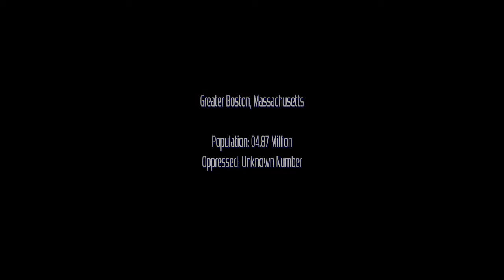Royameadow 'I9: Station ID (Liberation) (PurLight Engine)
The Modern Existence, now available in High Dynamic Range.
This version of the Royameadow 'I9 Station ID is running in the PurLight Engine, Roya Rockwood's personal lighting and shading engine used to deliver a new look and feel to HDR that virtually no current resources can deliver; you may view a Demo Reel of how it works below.

This Station ID, titled "Liberation", is a Shot for Shot Remake of the opening for Bare Knuckle III, made on September 0I4 of 20I8; you may watch the opening of Bare Knuckle III in its translated form below.

The music used during the byline at the end of the Station ID is from ABC News LIVE, taken from a Facebook Live broadcast featuring the Empire State Building; you may listen to the track below.